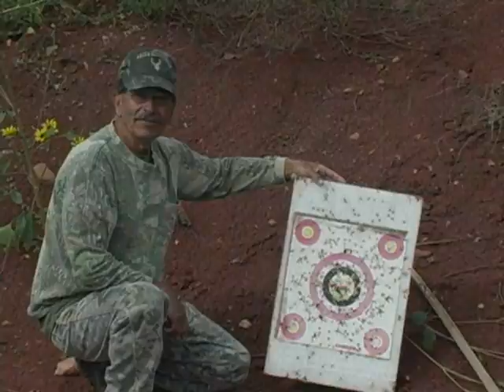Knockout Hunting Adventures 6X6 Elk Hunt with ARCOM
Jerry Goff of Knockout Hunting Adventures has an awesome elk hunt with Art Martinez of ARCON Guide Service.